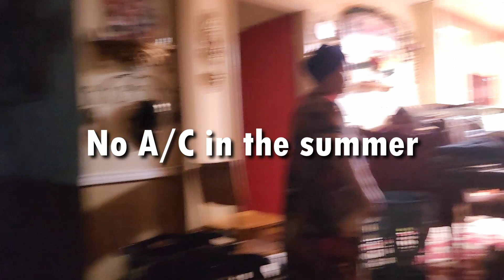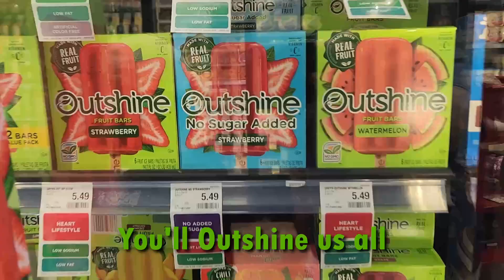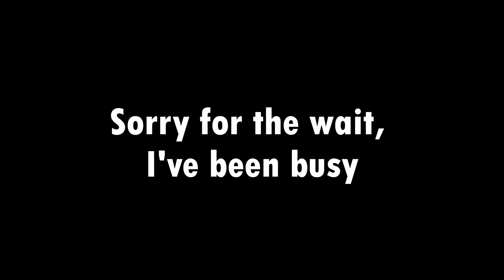Cast-Off Into Summer 2023, Episode 3 | Recovery Vlog Series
Welcome back for Episode 3 of the Recovery Vlog Series, where I document my brother's recovery from a knee injury earlier in the year. We started off the 2023 Summer with my brother being able to remove his brace and being approved for light duty at work. We celebrated birthdays at the same time having no A/C in the hot summer weather. I hope you are enjoying the series, and here's to the next episode coming out sometime next month or so.

00:00 Intro
00:58 Start of Summer
04:35 Mom's Birthday
06:40 Trip to United
08:22 Rose's Birthday